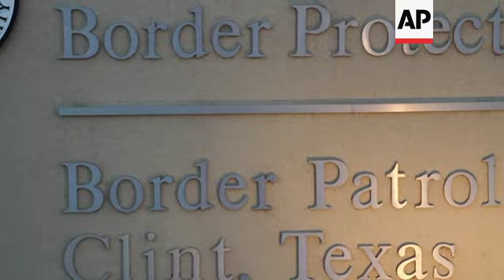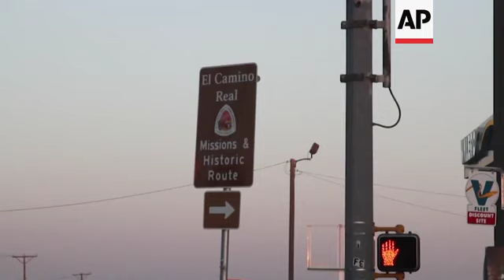EEUU retira niños de centro de detención en Texas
(24 Jun 2019) RESTRICTION SUMMARY:
STORYLINE:
Estados Unidos sacó a la mayoría de los niños de un centro de detención de la Patrulla Fronteriza en Texas ante reportes de que más de 300 menores estaban detenidos ahí, cuidándose entre ellos, y sin tener suficiente alimento, agua y condiciones higiénicas.
La legisladora Veronica Escobar dijo que el lunes solo quedaban 30 niños en las instalaciones. Su despacho fue informado de la situación por parte de un funcionario de la Agencia de Aduanas y Protección Fronteriza.
Abogados que la semana pasada fueron a este centro de detención en Clint, Texas, dijeron que algunos niños mayores estaban cuidando a los más pequeños.
Mencionaron a un niño de 4 años con el pelo enmarañado que llevaba días sin ducharse, y menores hambrientos. Algunos de los chicos llevaban tres semanas encerrados; 15 de ellos sufrían de influenza.
Escobar envió una carta al comisionado interino de la Oficina de Aduanas y Protección Fronteriza, John Sanders, y a la jefa de la Patrulla Fronteriza, Carla Provost.
La legisladora pidió que se le informe, a finales de esta semana, qué medidas están tomando para poner fin a "estos abusos humanitarios".
Los legisladores de ambos partidos criticaron la situación la semana pasada.
Los oficiales de la Patrulla Fronteriza no respondieron a las preguntas de AP sobre las condiciones en las instalaciones de Clint, pero en un comunicado el lunes dijeron: "Nuestras instalaciones de retención a corto plazo no fueron diseñadas para mantener a poblaciones vulnerables y necesitamos con urgencia fondos humanitarios adicionales para gestionar esta crisis."
Aunque no está claro a dónde se trasladó a todos los niños retenidos en Clint, Escobar dijo que algunos fueron enviados a otra instalación en el norte de El Paso.
Rosalba Ruíz, Associated Press
===SOURCE: AP===